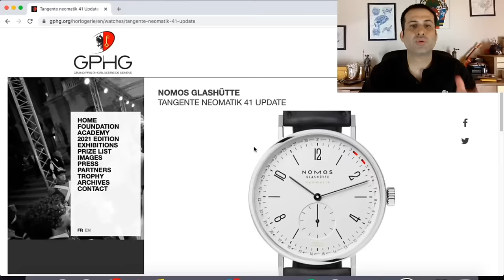Satın Alınabilir En iyi 10 Erkek Kol Saati Önerisi